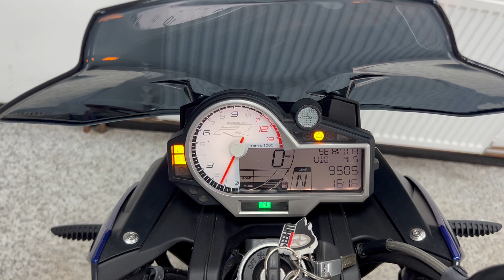BMW S1000R Sport For Sale At Hastings Motorcycle centre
Registered 11/06/2020 on a ‘20 plate with 9505 miles. Presented in San Marino Blue & benefiting from full main dealer service history, Evo Tech tail Tidy & GB Racing frame sliders, Datatool Scorpion Tracker and Gilles adjustable levers.The S1000R Sport is also adorned with Heated Grips, Cruise Control, 4 rider modes, Quickshifter, Dynamic ESA and superb sound Akrapovic exhaust as standard. These are a real weapon with razor sharp handling and a blisteringly quick engine it's easy to see why these are such a sought after and desirable hyper naked motorcycle. The 160 bhp inline four motor is a peach with bags of mid range grunt and giving you the grin factor. This example is a credit to its former keeper and wouldwould leave us serviced where required, with a full PDI inspection, 12 months MOT and 3 months warranty to the option to extend to a 12 0r 24 month warranty. We can deliver this bike to anywhere in the UK, we also offer a wide range of finance.
Please note we have a small admin fee of £75 on all of our bikes.